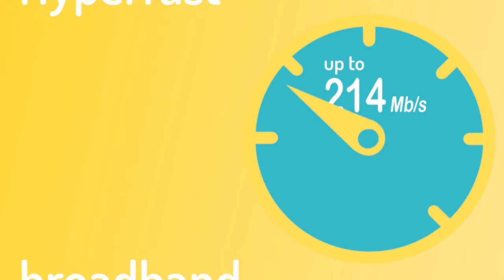Giganet Full Fibre Broadband For Home & Business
For the gamers, the streamers, the writers, the dreamers. For the film buffs, musicians, the vloggers and the divas. For the introverts, the extroverts, the impatient and time poor, there is a solution, Giganet has the cure.

Hyperfast full fibre internet, check availability at giganet.uk